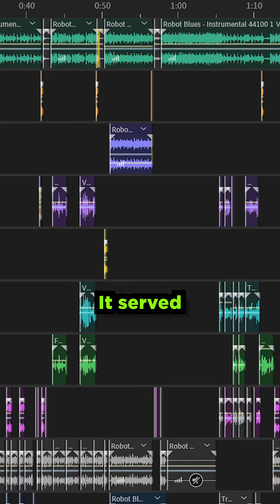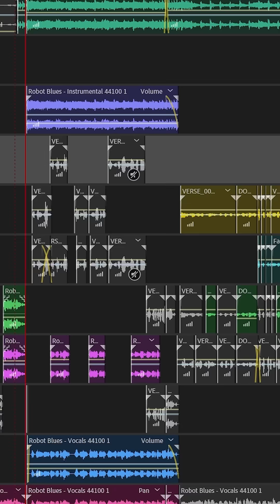I SPENT 4 MONTHS on a MASSIVE AI PROJECT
I made an AI music video! Since September 2024, I've been working on a project that combined many different AI tools with one core message: AI is a tool to improve your work. Using Suno as the starting point, I created an AI generated song, co-wrote and composed it with AI, learned to mix music, and AI mastered it. Then I created a whole music video using a variety of tools and techniques, but primarily video to video. I filmed all of my shots (often multiple times) and used Runway to convert the scenes into a space station setting. I also used Sora for the occasional shot, and even Elevenlabs for AI sound effects.